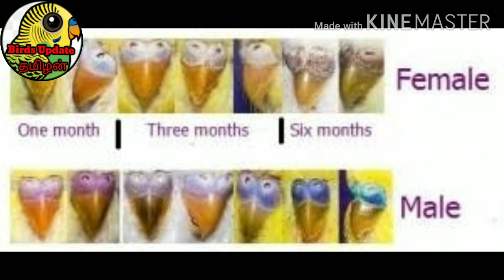how to birds gender differences male or female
chicks gender differences